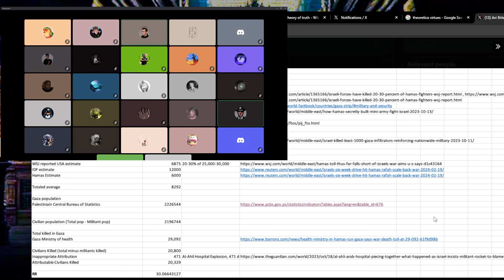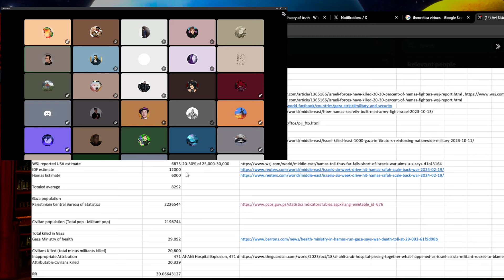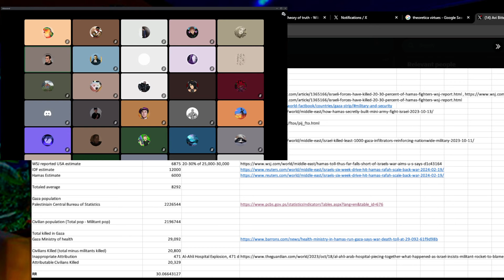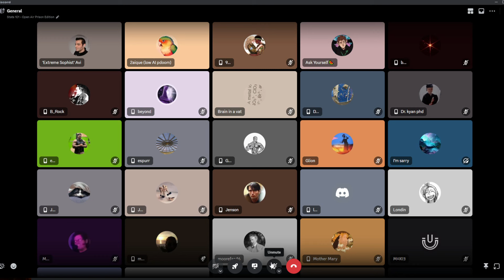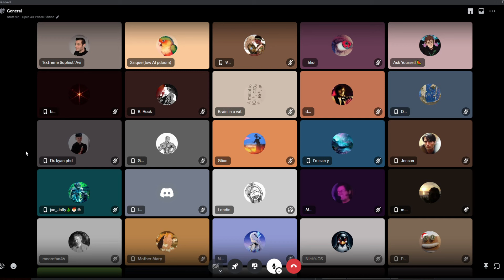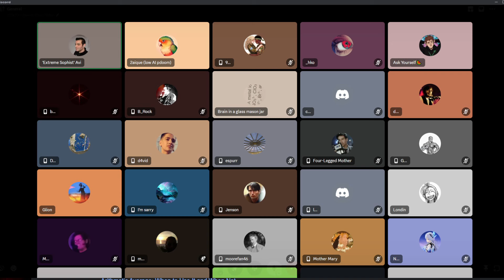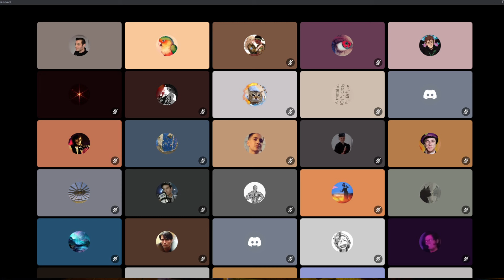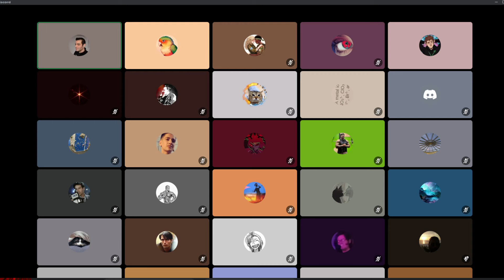Debating Avi Bitterman's Thinly Veiled Genocide Apologia - Round 2